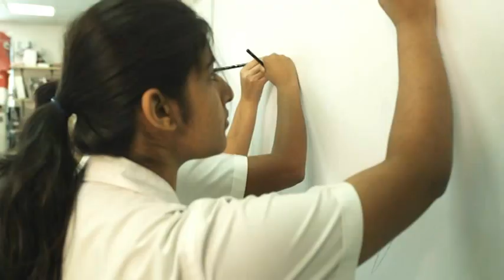Parent Testimonials | GEMS Wellington International School | Dubai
GEMS Wellington International School Parents talk about their experiences with the school, its teachers and staff, their children and the whole school community.

To find out more about GEMS Wellington International School, please